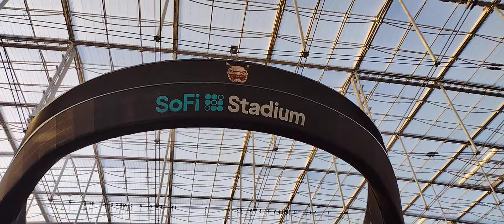Asuka's WrestleMania XXXIX 2023 Entrance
The Empress of Tomorrow.

From SoFi Stadium in Inglewood CA,

All WWE programming talent names, images, likenesses, slogans, wrestling moves, trademarks, logos, and copyrights are the exclusive property of WWE and its subsidiaries. I do not own nor claim to own anything shown in this video Except my voice, Thank You.